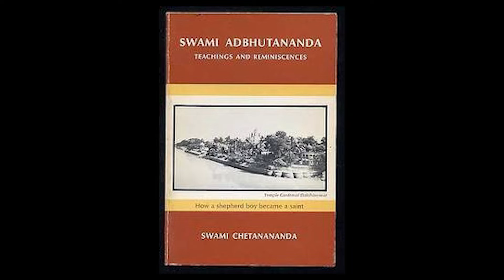Swami Chetanananda gives a lecture on Latu Maharaj, Swami Adbhutananda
Swami Chetanananda gives a lecture at his Laguna Beach cottage on Latu Maharaj, Swami Adbhutananda on 2/8/2022.

Swami Chetanananda is a monk of the Ramakrishna Order and is the Minister of Vedanta Society of St. Louis and Kansas City, Missouri, USA. He has been associated with the order since 1950. He officially joined the Order as a monk in 1960. He was initiated by Swami Shankarananda, the seventh president of the Ramakrishna Order and the private secretary of Swami Brahmananda, a direct disciple of Ramakrishna Paramahamsa.

Before coming to the United States in 1971, the Swami worked in the Publication and Editorial Departments of Advaita Ashrama at Mayavati, Himalayas, and its branch in Calcutta. He served as the Assistant Minister of the Vedanta Society of Southern California, Los Angeles, from 1971-78. In 1977-78, he served as vice-president of the Inter-Religious Council of Southern California, and at present is a cabinet member of Interfaith Partnership of St. Louis. He was transferred to St. Louis, Missouri in March 1978, and served as assistant minister of the Vedanta Society of St. Louis under Swami Satprakashananda. He became the Minister of the Society in January 1980, after the death of Swami Satprakashananda in November 1979. He is also the Minister of the Vedanta Society of Kansas City, Missouri, USA.

Swami Chetanananda traveled all six continents and lectured on Indian philosophies, specially Vedanta and Ramakrishna-Vivekananda. He also taught meditation and spiritual disciplines to sincere seekers in the west last 48 years. He gave so far nearly 1400 lectures and a couple of thousand classes on Vedanta scriptures and Ramakrishna-Vivekananda literature, which are all recorded.

Swami Adbhutananda
Pre-monastic name: Rakhturam, usually called Latu
Date of Birth: Not known
Place of Birth: Chapra in Bihar, India

Speaking about Latu Maharaj, Swami Vivekananda once said, “Latu is Sri Ramakrishna’s greatest miracle. Having absolutely no education, he has attained the highest wisdom simply by virtue of the Master’s touch”. Latu was the only disciple of Sri Ramakrishna who could not even read or write. He was born of very poor parents in a village in Bihar. He lost his parents in early boyhood. Poverty forced his uncle to take him to Kolkata where Latu was employed as a houseboy in the house of Ramachandra Datta, a close devotee of Sri Ramakrishna. The Master recognized the dormant spiritual potential in the boy and asked Ram to allow Latu to stay at Dakshineswar as an attendant. Under the guidance of the Master Latu practised intense sadhana, spending whole nights in meditation, a habit which he followed all through his life.

After Sri Ramakrishna’s passing, Latu joined Baranagar Math, and was ordained a sannyasin bearing the name Adbhutananda. He, however, spent most of his time in contemplation on the bank of the Ganga or in a room in Balaram Babu’s house.

Swami Vivekananda established Ramakrishna Mission on 1897 and Belur Math in 1898. Latu Maharaj with his deep absorption in contemplative life could neither take up the service activities of the Mission nor follow the discipline and routine of the monastery. So Swami Vivekananda permitted him to follow his own way of life. After some years Adbhutananda moved to Varanasi where he lived alone, but his needs were taken care of by the Ramakrishna Home of Service. At the end of a brief ailment he passed away in a meditative state on 24 April 1920.